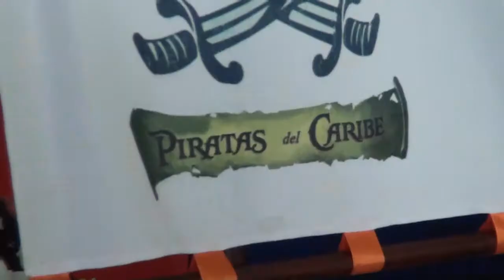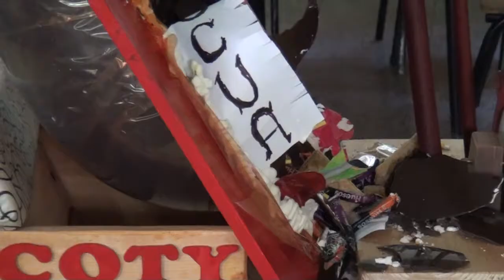Tito Trasviña Regalo un Huevo de Pascua gigante En Guarderia Pte Perón